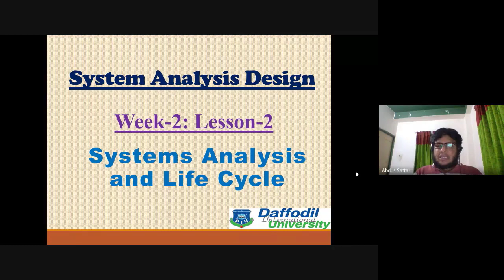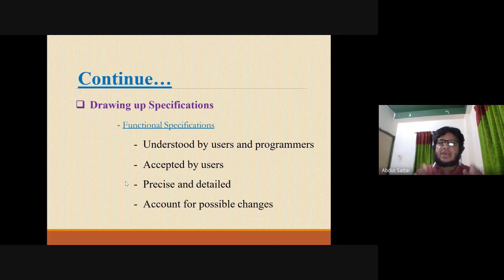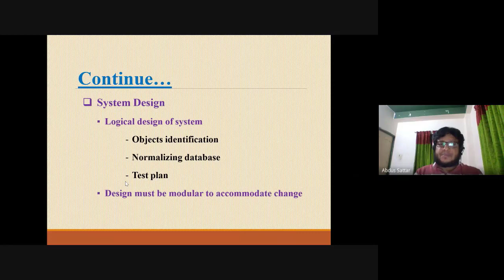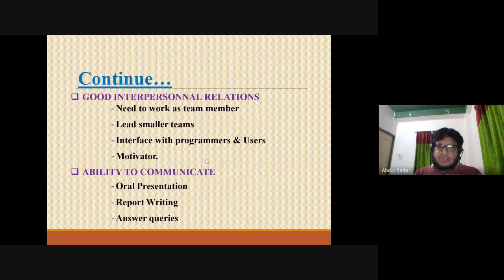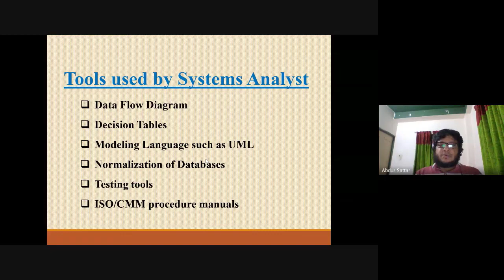Week 2 Lesson 2 System Analysis Life Cycle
Abdus Sattar
Assistant Professor